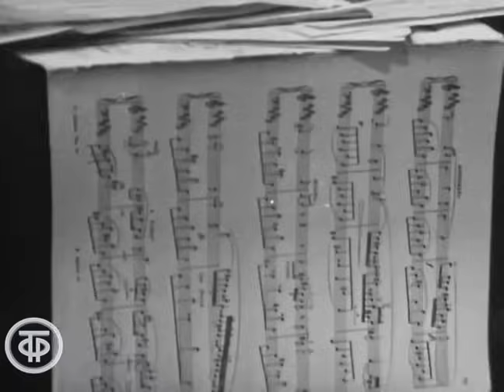Солнце на стене. Телеспектакль по роману Вильяма Козлова (1970)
Солнце на стене. Телеспектакль по одноименному роману Вильяма Козлова.
По одноименному роману В.Козлова. О жизни и труде молодых рабочих паровозостроительного завода.

Главная редакция литературно-драматических программ, 1970
Автор сценария - Вильям Козлов
Режиссер-постановщик - Константин Худяков
Режиссер - Тамара Татарашвили
Оператор - Вадим Василевский
Композитор - Леонид Балай
Художник - Александр Резинкин
Актер - Виталий Соломин (Андрей Ястребов)
Актер - Александр Вилькин (Вениамин Тихомиров)
Актер - Тамара Дегтярева (Оля Мороз)
Актер - Владлен Паулус (Ремнев)
Актер - Татьяна Конюхова (Марина)
Актер - Александр Лукьянов (Матрос)
Актер - Герман Качин (Шуруп)
Актер - Валерий Погорельцев (Дима)
Актер - Валерий Малышев (Шарапов)
Актер - Геннадий Байсак (Биркин)
Актер - Олег Мокшанцев (Сергей Сергеевич)
Актер - Лариса Виккел (Нонна)
Актер - Лидия Королева (Мать Марины)
Актер - Дмитрий Масанов (Председатель колхоза)